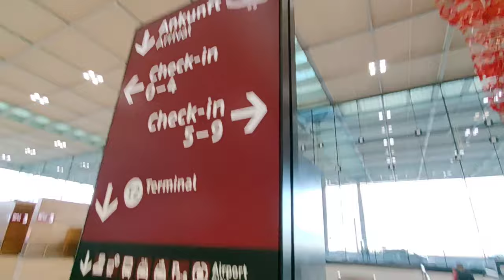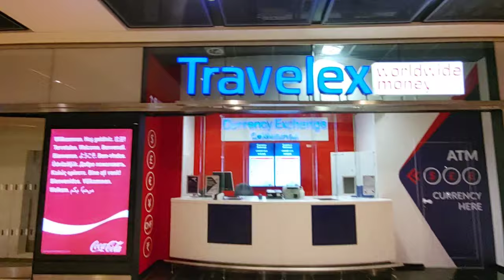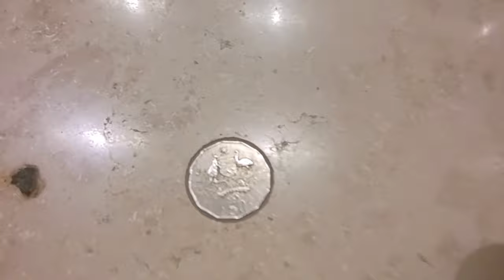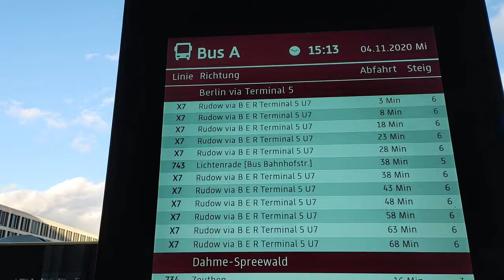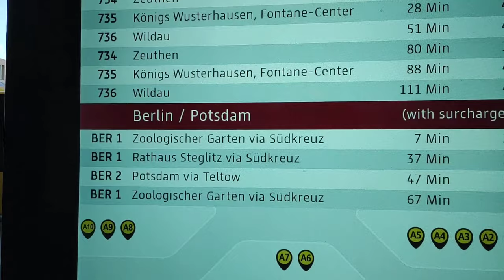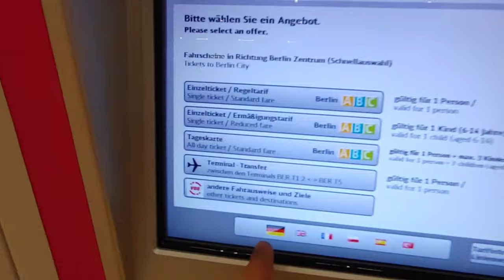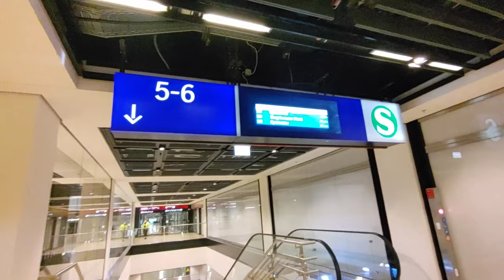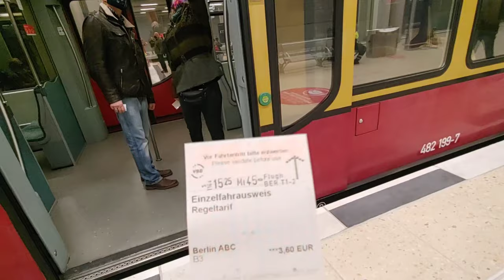Berlin Brandenburg New Airport | Berlin T-1,T-2 | Ber Berlin Airport |Airport Tour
Sat Shri Akal & Hey Guys
Welcome to the Singh in Germany YouTube Channel. We are family based in Berlin (Germany)
We are Manni, Marta, Victoria and Ekam.
We make vlog about everything.

Singh in Germany